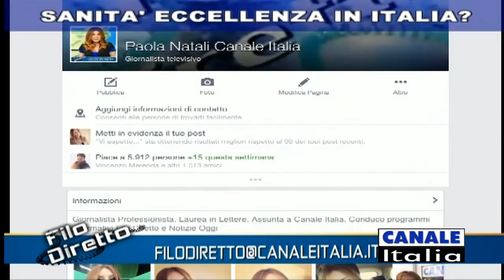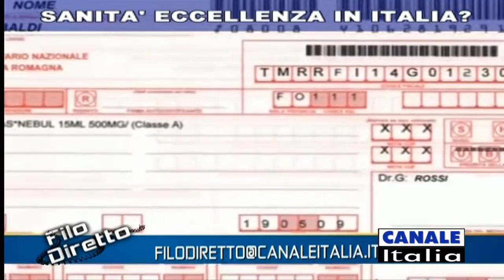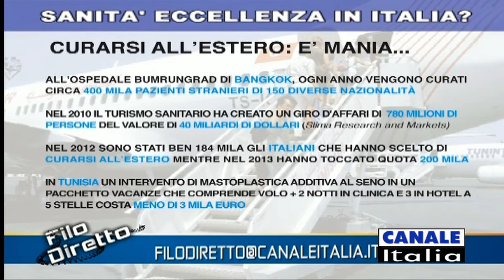Filo Diretto - Sanità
Negli studi di Canale Italia si parla di sanità italiana. Filo Diretto condotto da Paola Natali.